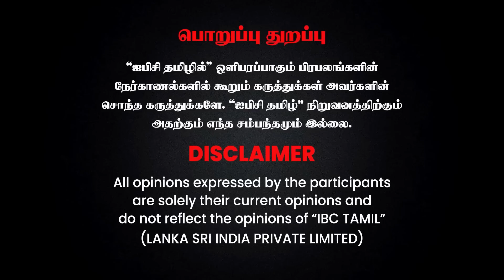Canada -வில் என்ன நடக்கிறது? - கனடாவில் இருந்து Nehru Gunaratnam | Modi | Justin Trudeau | khalistan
Canada -வில் நடப்பது என்ன.? - கனடாவில் இருந்து Nehru Gunaratnam | Modi | Justin Trudeau | khalistan

One Man Shop by Makeshift
one man shop are simple, shiftable and suitable for shops, kitchens etc.
Take your shop to any location and sell your products.